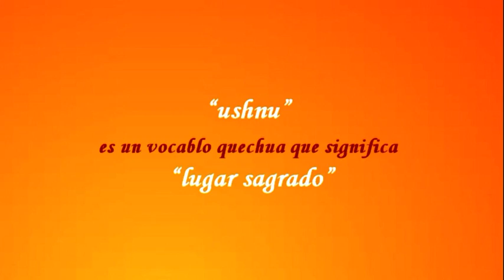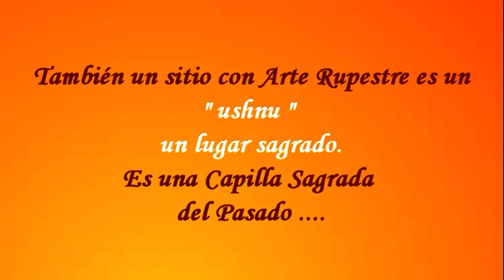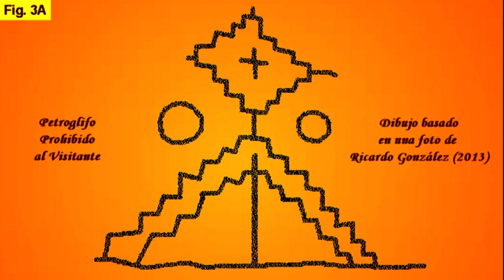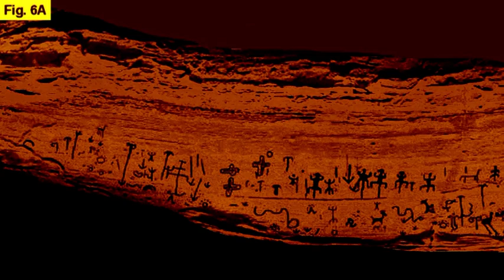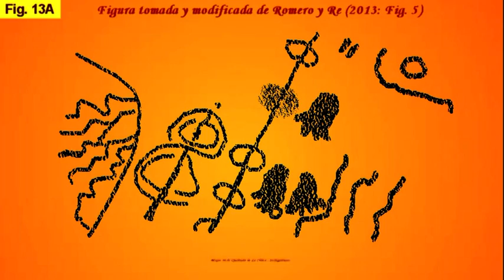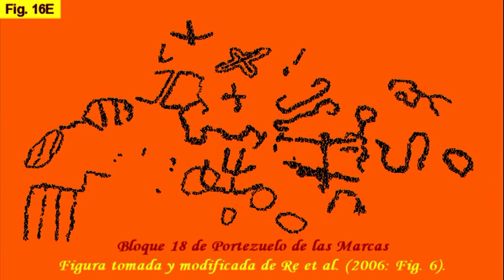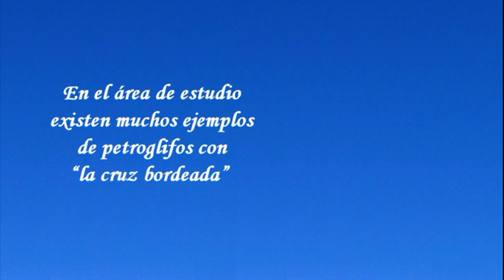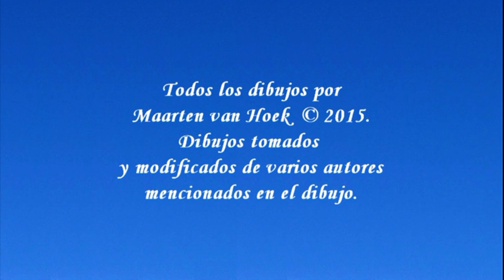Arte Rupestre en Ischigualasto y más ...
Los petroglifos de Ischigualasto y más... Nuevo video sobre el arte rupestre en Argentina, especialmente sobre el arte rupestre de Ischigualasto (San Juan) y oytros sitios rupestres (en La Rioja).

Ischigualasto es un sitio sagrado! Respete y protege el arte rupestre. No debe tocarse, pintarse, rasparse, tizarse, mojarse, escalarse, etc. Siempre observa el arte rupestre desde una distancia prudencial!

(Sr) Maarten van Hoek
HOLANDA